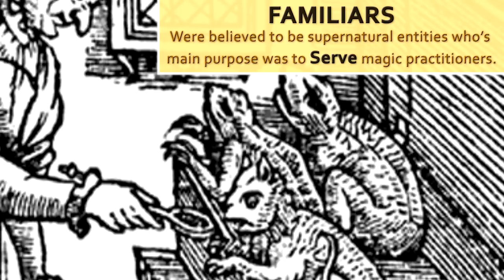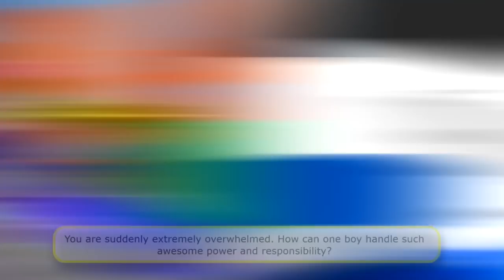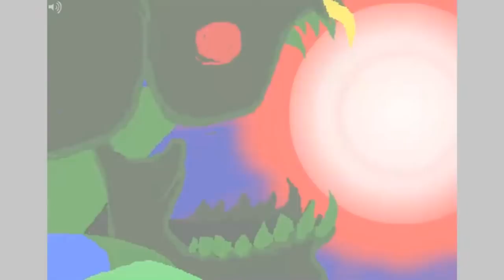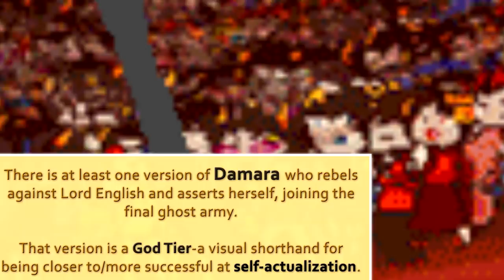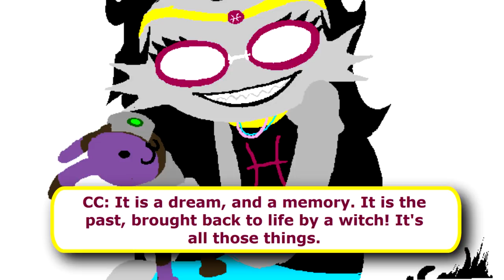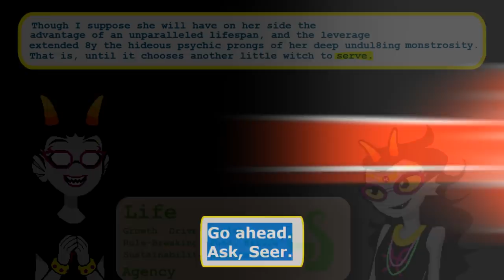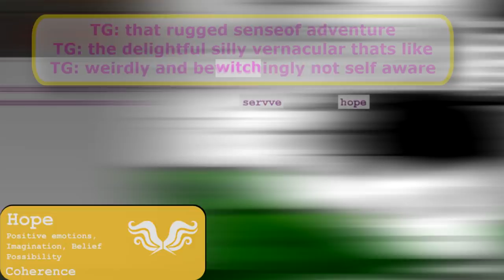HSE: Classpect Talk - The Witch's Familiar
In this video we dive into Classpects in a little more depth, focusing on the recurring symbol of the Witch’s Familiar. We also take a look at every case of Witch roleplay we’re currently aware of, and note how characters who roleplay as Witches always seem to end up with Familiars themselves.

The new music cards are the work of my cool friend, Joyfulldreams! Check out her great work on her blog